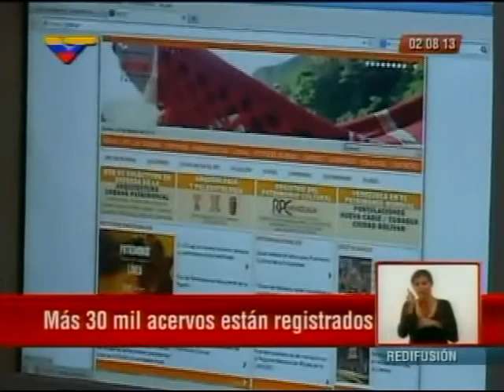Inauguran exposición "Patrimonio en Línea: RPC Venezuela" del IPC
Este viernes 2 de agosto, el presidente del Instituto de Patrimonio Cultural, Raúl Grioni, y el viceministro para la Diversidad e Identidad Cultural del Ministerio del Poder Popular para la Cultura, Omar Vielma, inauguraron el Registro del Patrimonio Cultural de Venezuela, en la sala 6 del Museo de Bellas Artes, también disponible en la página